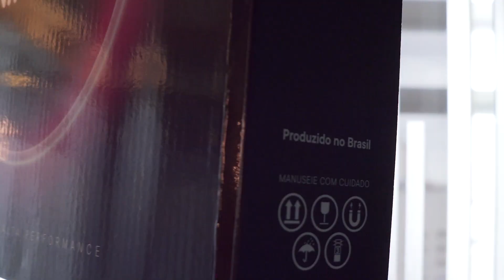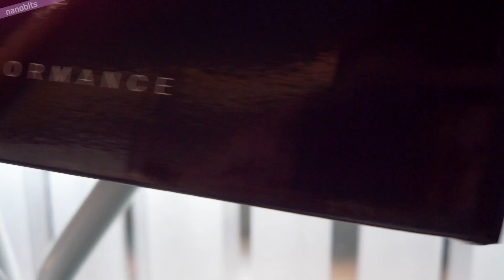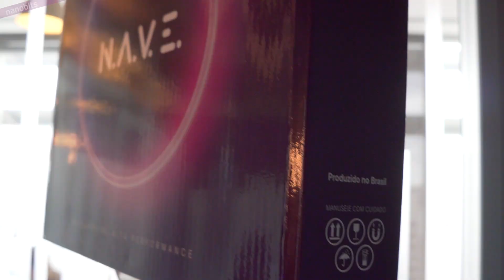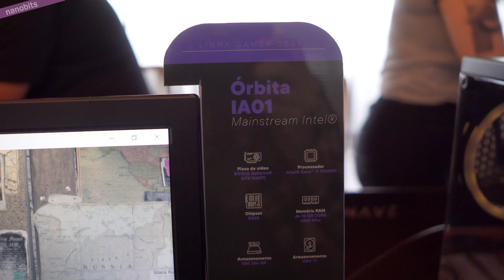PCs e notebooks gamers baratos existem, e são brasileiros! Apresento a NAVE!!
Nova marca de máquinas gamers acessíveis é brasileira, criada pela Daten, empresa com quase 19 anos de atuação principalmente no mercado corporativo; conheça esses PCs e notebooks desenvolvidos para jogar e com preço que não é de arrancar os cabelos!

Obrigado @EpicGeek por me convidar a representar o canal no evento!